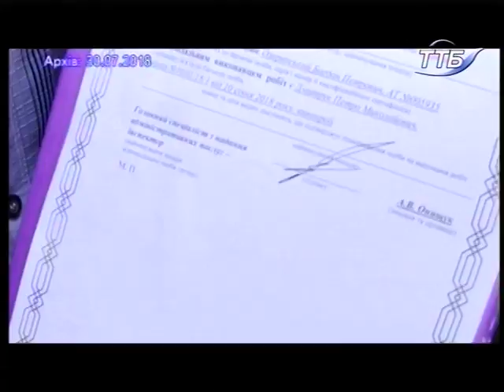08.08.2018. Новини. 13:30